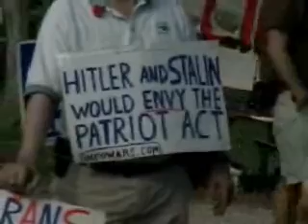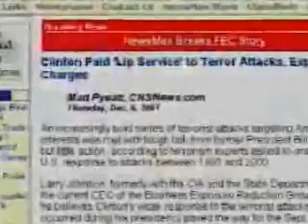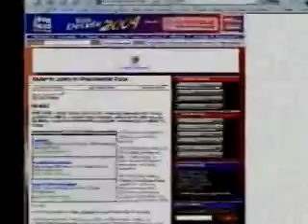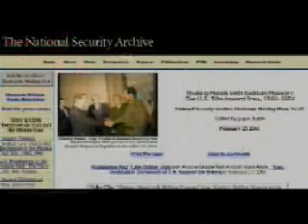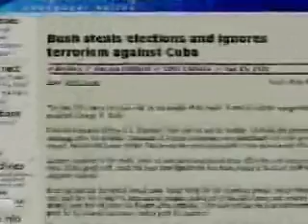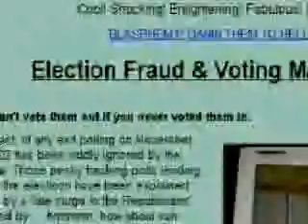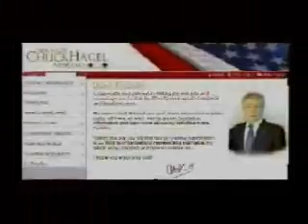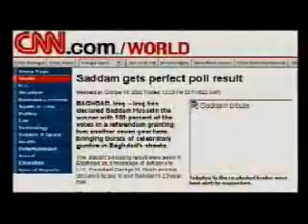Amercian Dictators part 3 of 10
American Dictators